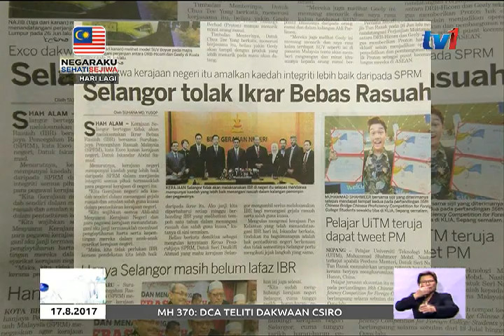SPRM – KERAJAAN NEGERI SELANGOR ENGGAN MELAKSANAKAN IKRAR BEBAS RASUAH [17 OGOS 2017]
SPRM berasa terkejut dengan keengganan kerajaan negeri Selangor untuk melaksanakan Ikrar Bebas Rasuah (IBR) kerana sebelum ini kerajaan  negeri  itu serius  magu melaksanakannya.

Ketua Pesuruhjayanya , Datuk Seri Dzulkifli Ahmad berkata... ,rakyat perlu  menilai sendiri berdasarkan keputusan yang dinyatakan kerajaan negeri itu.